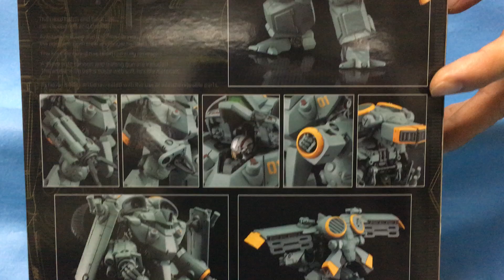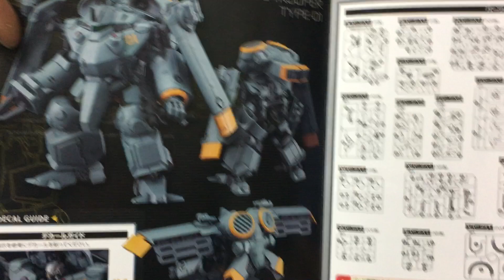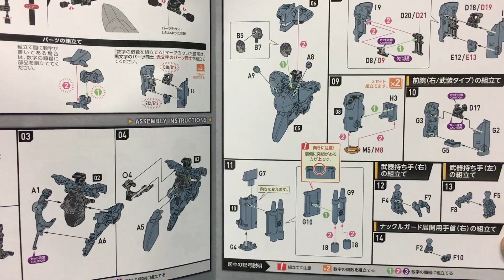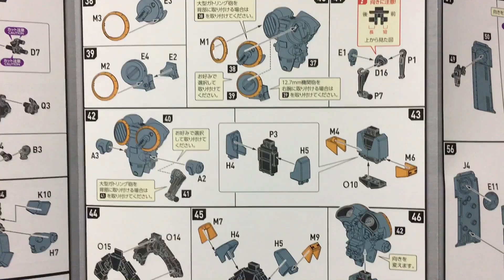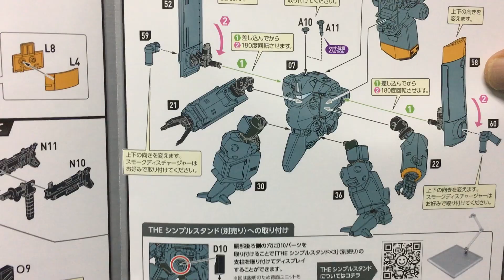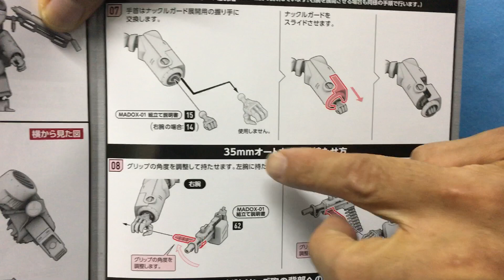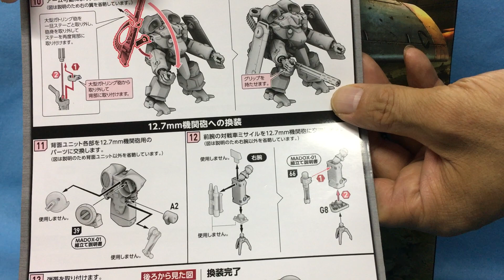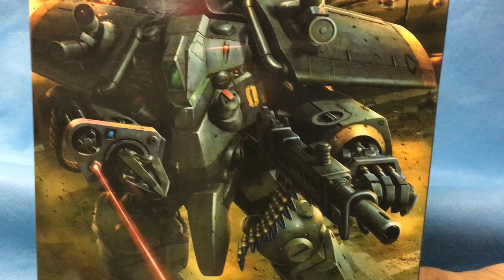New！ メタルスキンパニック MADOX 01 MADOX 01 ノンスケール 組み立て式プラスチックモデル(2022.09.15到着)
『メタルスキンパニック MADOX-01』より、スレイヴ・トルーパー「MADOX-01」がプラキット化! ・頭部ハッチの閉開、背面ユニットの開閉再現。・右腕に対戦車ミサイル、12.7mm機関砲装備可能。手首はクローと指の選択が可能。・ナックルガード再現。・35mmオートカノン、大型ガトリング砲付属。弾帯は軟質パーツを使用・差し替えによりホバー形態を再現可能。・装甲・関節部をそれぞれ成形色で色分け、組み立てるだけで劇中イメージさながらの姿を再現できます。・頭部バイザーにはクリアパーツを使用。

■メーカー名：グッドスマイルカンパニー
■コード：15930